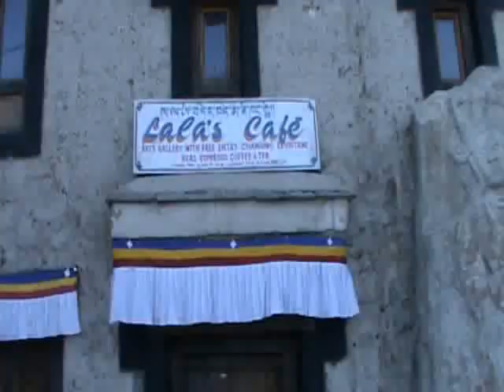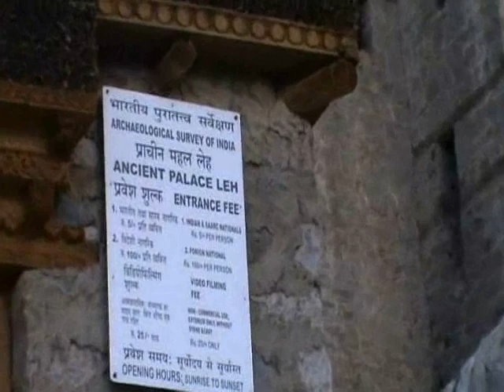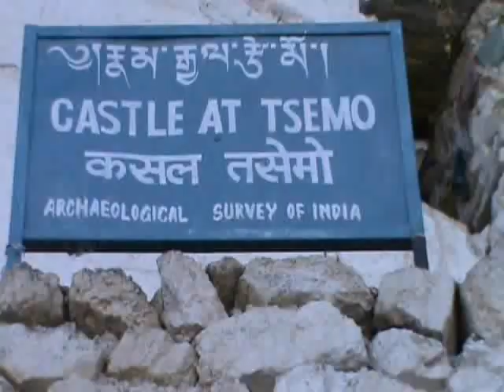Hiking to Leh Palace & Castle at Tsemo at Leh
In early morning we take a walk from hotel, going towards the Leh Palace. Climbing higher we reach Soma Gompa and castle at Tsemo. Get a lovely bird's view of Leh town from top. Zooming on other hill, get a cleat view of Shanti Stupa. My travel story on this easy trek is first part of the blog as per the following